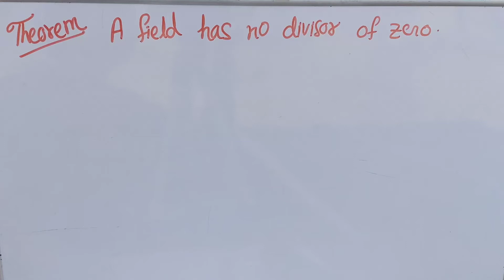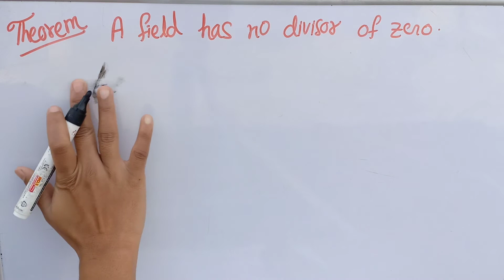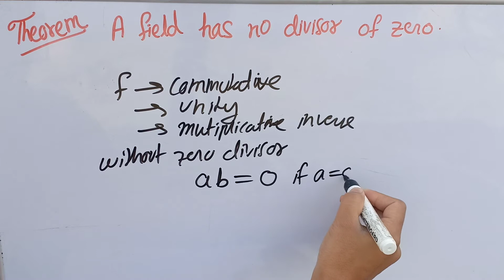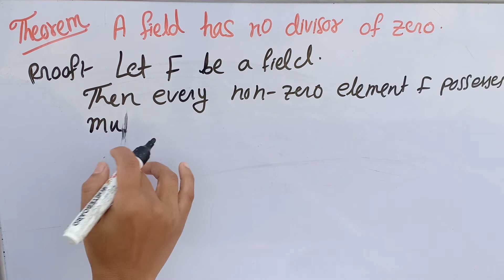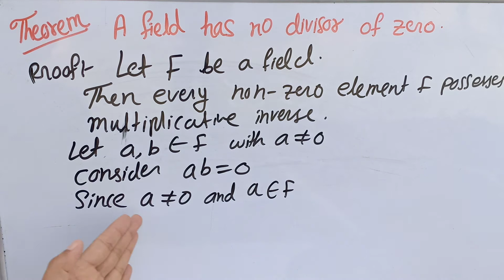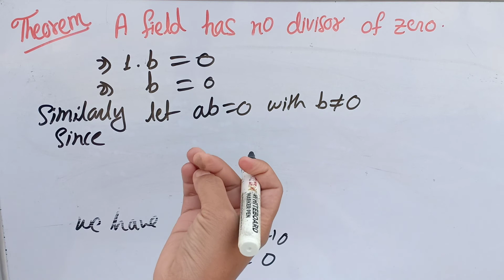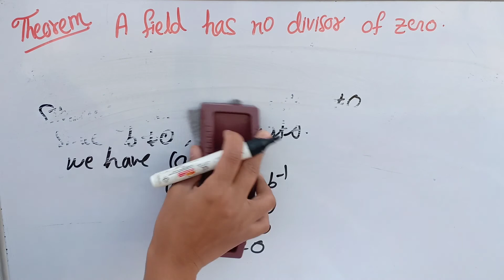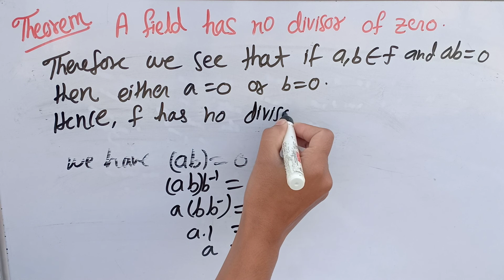Rings Theory (Field) Paper 10 || Semester 4 Class 3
A Field Has No Divisor Of Zero

Rings theory by Susmita Sharma classes

semester 4 Ring theory

Ring Theory BSC 3 rd year

Ring Theory BSC 3 rd year in hindi

Ring Theory in English

Ring Theory by Susmita Sharma classes

semester 4 paper 10 Semester 4

Ring Theory BSC 3 rd year chapter 3

paper 10 Semester 4

Ring Theory chapter 3

paper 10 Semester 4 Class 3

Ring Theory BSC 2 nd year Ring theory

example of Ring theory

problem of Ring theory